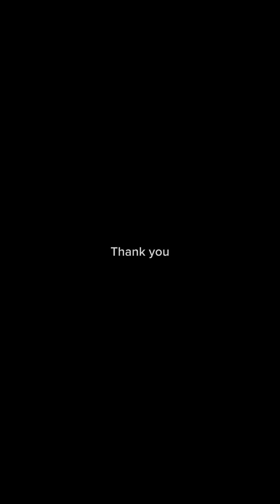Karala with Elisha fish (it’s call Bengali people chorchori )